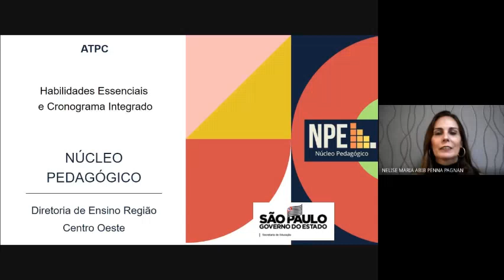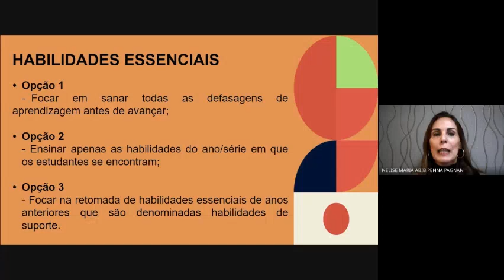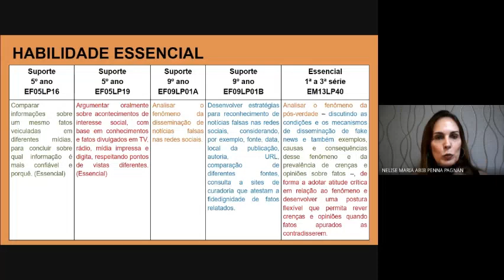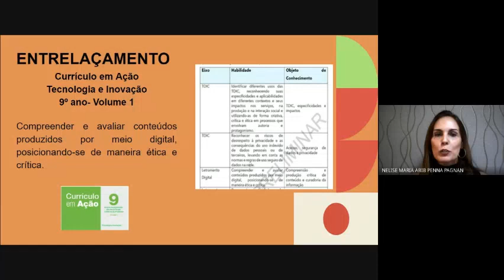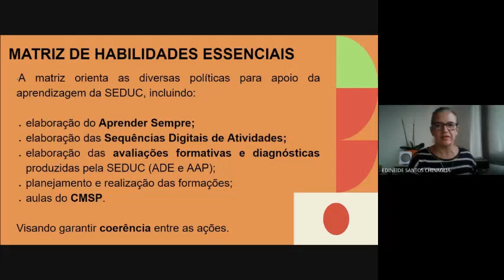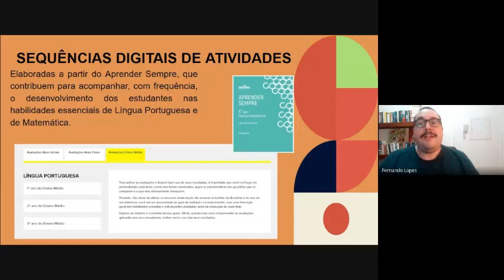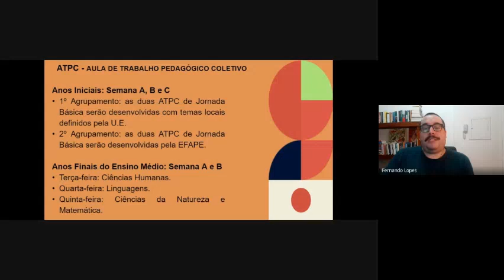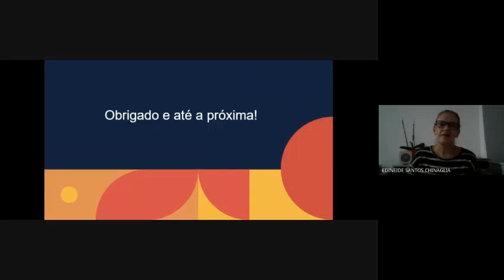ATPC - Habilidades essenciais e cronograma integrado - Ensino Híbrido